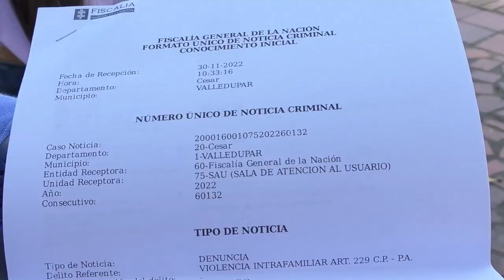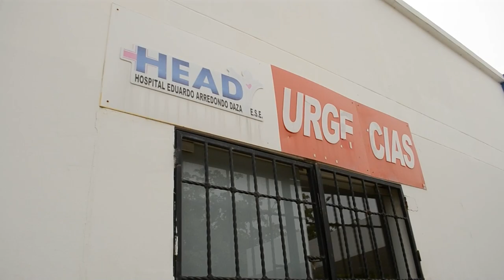CLICK CNC 25 ENE 2023